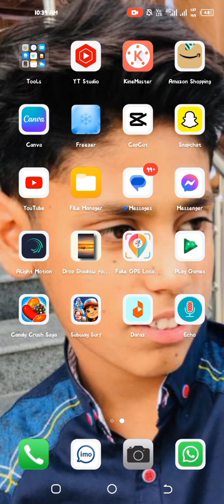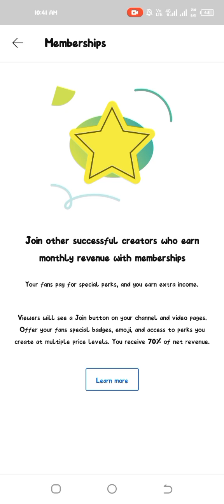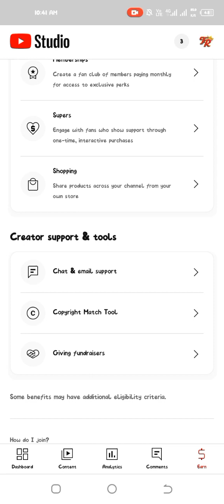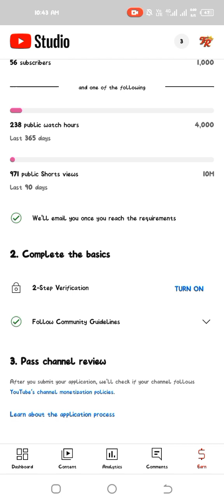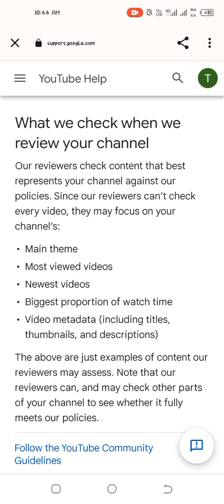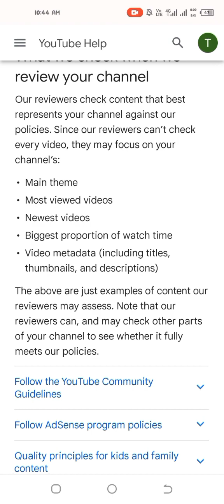Youtube New Update Today || Youtube Monitization Update 2023 || Yt Studio New Update